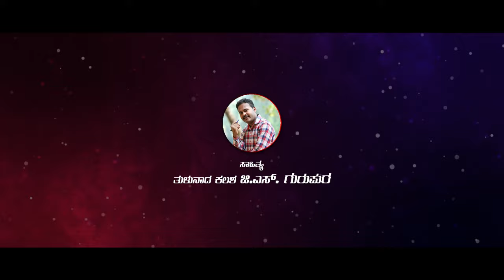Kaljigada Kaali | Tulu Devotional Song | Mantra devathe | GS Gurupura | Chaithra Kalladka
A devotional song dedicated to the holy spirit of Tulunadu Appe manthra devathe ... By Damaruga Magical Sound

Produced By : Chethan G Kalladka
Lyrics : G.S.Gurupura
Sung By : Chaithra Kalladka
Poster Designing and Editing : Prasad Kolambe(PGAK Design)
Recording Studio : Glad B.C.Road